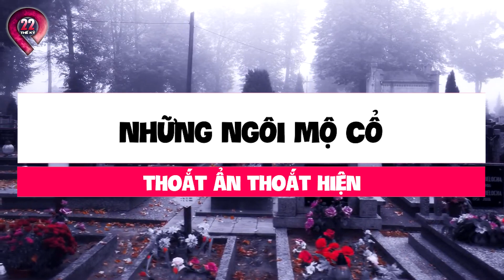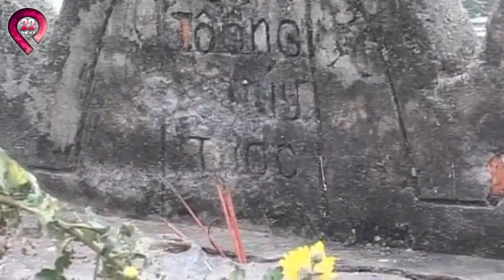Bí Ẩn Nghĩa Địa Chôn Người Cổ Quái Giữa Lòng Hồ Tây - Ai Bén Mảng Lại Gần Đều C.hết Bất Đắc Kỳ Tử